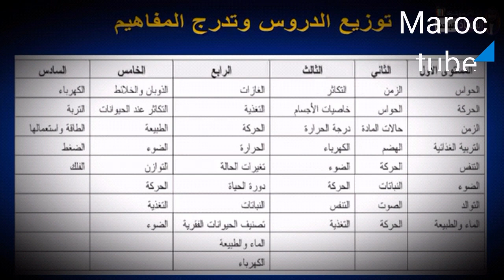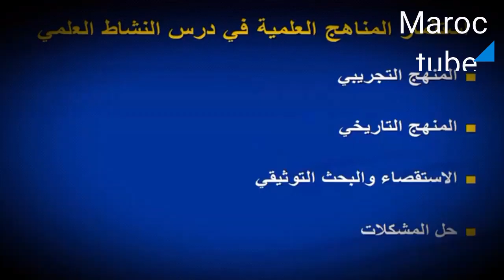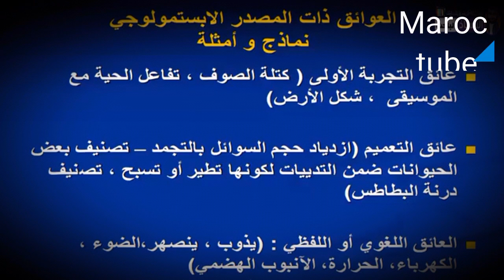مناهج تدريس النشاط العلمي بمستويات الابتدائي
النشاط  بمستويات الابتدائي
منهجية التدريس
اسس تدريس النشاط العلمي
توزيع الدروس والحصص بالمستويات من الاول الى السادس
للمزيد الموقع التعليمي مواضيع ديداكتيك .البيذاغوجيات.منهجيات المواد.الدليل البيذاغوجي.الرؤية الاستراتيجية والكثير للامتحانات المهنية والتوظيف بالتعاقد